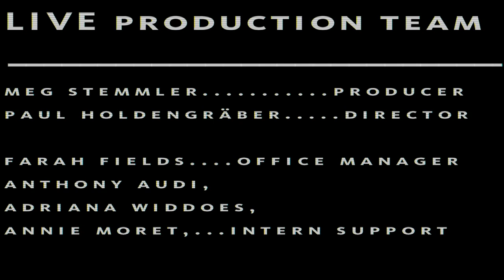W. S. Merwin | LIVE from the NYPL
Recorded on Oct 22nd, 2010 at the New York Public Library.

In July of 2010, the Library of Congress named W.S. Merwin to serve at the 17th Poet Laureate of the United States. LIVE from the NYPL is honored to welcome W.S. Merwin for a far-ranging conversation with Paul Holdengräber on his extraordinary career as a poet and translator and to read some of his earliest and some of his most recent work. Please join us in celebrating W.S. Merwin before his upcoming reading at the Library of Congress as Poet Laureate.

Introduced by John Burnham Schwartz

W.S. MERWIN
Since the publication of his first book of poems in 1954, W.S. Merwin has been one of America's most prolific and celebrated poets and translators. His volumes have earned him numerous honors, including two Pulitzer Prizes, in 1970 for The Carrier of Ladders and in 2009 for The Shadow of Sirius. Most recently, Merwin was named United States Poet Laureate by the Library of Congress. In addition to his work as a poet, Merwin has been a translator of Latin, French, Spanish and Italian literature, among others. A Zen Buddhist who has spent the past decades living in Hawaii, Merwin is a dedicated environmentalist. Along with his wife Paula, Merwin maintains a 19 acre property where he grows over 800 species of palm, a sustainable forest now known as the Merwin Conservancy.

JOHN BURNHAM SCHWARTZ is the author of four acclaimed novels, including The Commoner and Reservation Road. His fifth novel, Northwest Corner, will be published in August 2011. W.S. Merwin is his stepfather.

PAUL HOLDENGRÄBER is the Director of LIVE from the NYPL.

All of us lead two parallel lives: the one we are actively living, and the one we feel we should have had or might yet have. As hard as we try to exist in the moment, the unlived life is an inescapable presence, a shadow at our heels. And this itself can become the story of our lives: an elegy to unmet needs and sacrificed desires. We become haunted by the myth of our own potential, of what we have in ourselves to be or to do. And this can make of our lives a perpetual falling-short.

But what happens if we remove the idea of failure from the equation? Called “one of the finest prose stylists at work in the language, an Emerson of our time” by John Banville, the psychoanalyst and essayist Adam Phillips suggests that if we accept frustration as a way of outlining what we really want, satisfaction suddenly becomes possible. As he argues in his most recent work, Missing Out, to crave a life without frustration is to crave a life without the potential to identify and accomplish our desires.

Adam Phillips is a psychoanalyst and a visiting professor in the English department at the University of York. He is the author of many books, including On Kissing, Tickling, and Being Bored; Going Sane; Side Effects; and On Balance. He is also the coauthor, with the historian Barbara Taylor, of On Kindness; with the critic Leo Bersani, of Intimacies; and with the exhibition-maker Judith Clark, of The Concise Dictionary of Dress. In conversation with Paul Holdengräber, he will discuss his most recent work, Missing Out: In Praise of the Unlived Life.